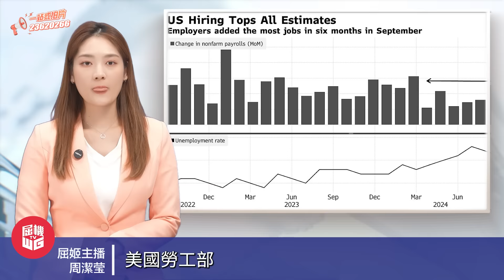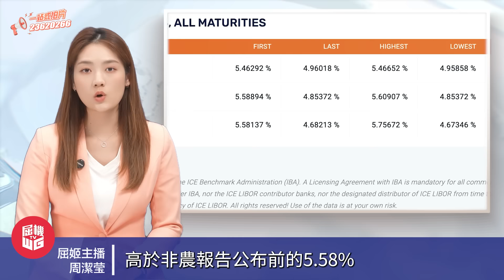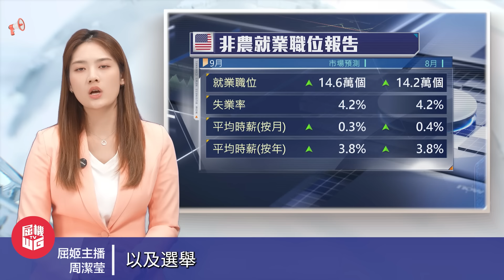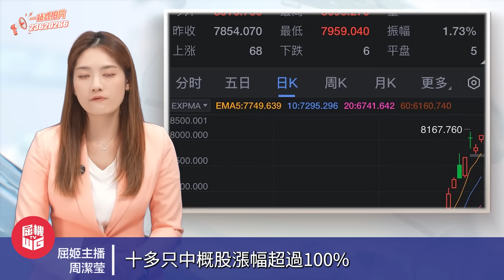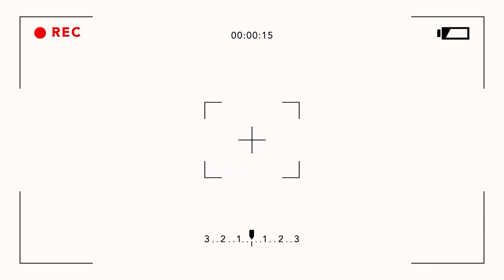美國輸不起！嚴防資產回流中國，美聯儲開始虧蝕正走向破產？｜17國陷入貨幣貶值，日圓、歐元、英鎊被犧牲，華爾街押注中國人民幣！【屈姬主播 EP257】